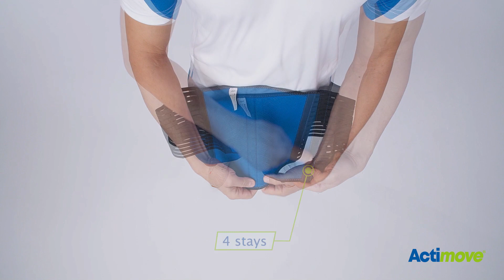Actimove Sports Edition - Back Support 4 Stays Adjustable - Application and How To Measure Video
This video shows how to measure and apply Actimove® Sports Edition Back Support 4 Stays Adjustable Double Layer Compression.

More about Actimove® Sports EditionBack Support 4 Stays Adjustable Double Layer Compression:
- Pain relief and healing are supported through balanced warmth and medical compression.
- Great comfort with exceptional breathability through quick drying perforated performance material.
- Neoprene-free, made with COOLMAX® AIR technology.
- Advanced support and pain relief from adjustable, circumferential double-layer compression.

More about Actimove:
For the support or stabilization needed, Actimove® provides a broad range of innovative medically engineered braces and supports. The excellent quality products are reliable, thoroughly tested, and tailored to meet your individual needs. Whether you are exercising, recovering from injury, overcoming daily arthritis, or movement-pain related challenges, you can rely on Actimove® to help you with pain relief and provide the support you need.

_Check out Actimove on Amazon Here:_